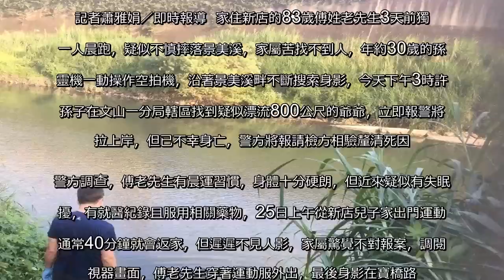孫子用空拍機找失蹤爺 卻驚見「浮」在景美溪畔 | 焦點事件 | 社會 | 聯合新聞網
孫子用空拍機找失蹤爺 卻驚見「浮」在景美溪畔用LINE傳送 +分享分享留言列印A-A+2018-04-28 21:22聯合報 記者蕭雅娟╱即時報導  家住新店的83歲傅姓老先生3天前獨自一人晨跑，疑似不慎摔落景美溪，家屬苦找不到人，年約30歲的孫子靈機一動操作空拍機，沿著景美溪畔不斷搜索身影，今天下午3時許，孫子在文山一分局轄區找到疑似漂流800公尺的爺爺，立即報警將人拉上岸，但已不幸身亡，警方將報請檢方相驗釐清死因。警方調查，傅老先生有晨運習慣，身體十分硬朗，但近來疑似有失眠困擾，有就醫紀錄且服用相關藥物，25日上午從新店兒子家出門運動，通常40分鐘就會返家，但遲遲不見人影，家屬驚覺不對報案，調閱監視器畫面，傅老先生穿著運動服外出，最後身影在寶橋路。  傅老先生孫子知道爺爺會在景美溪畔運動，這幾天持續操作空拍機，從高空視角沿著景美溪畔來回搜尋，不料，今天下午3時許，在文山區和興路附近的景美溪畔周邊草叢，發現疑似人體「浮」在溪中，立即報警。警消獲報後前往救人，將人拉上岸，但身體已腫脹發黑、無外傷，明顯死亡，操作空拍機的孫子認出就是爺爺，悲傷難過。警方調查，傅姓老翁疑似從新店落水，約漂流7、8百公尺，遭水流沖到對岸的文山區，警方將報請檢察官相驗，釐清死因。